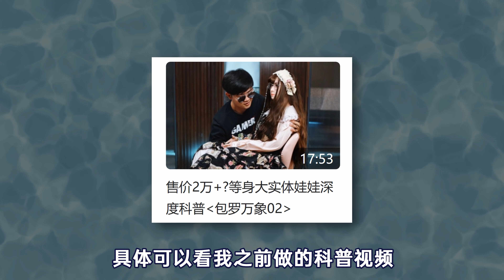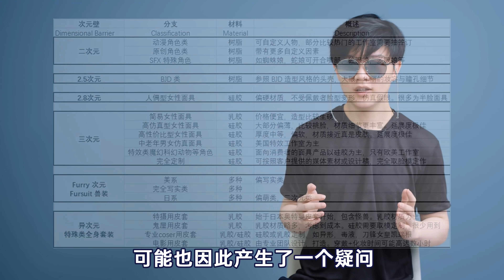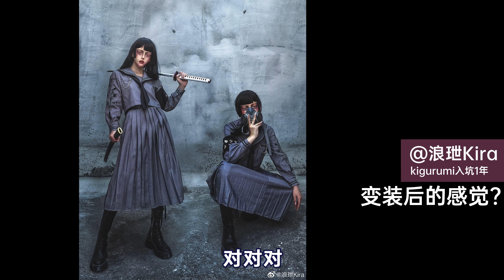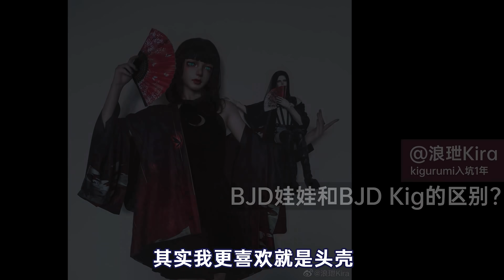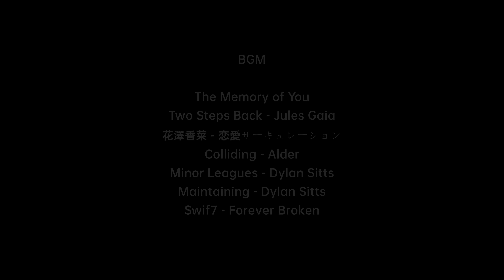真人變成二次元，你能接受嗎？揭秘你不知道的異裝文化丨真人kigurumi科普丨包羅萬象07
有一說一，沒人能猜到我下期做什麼。